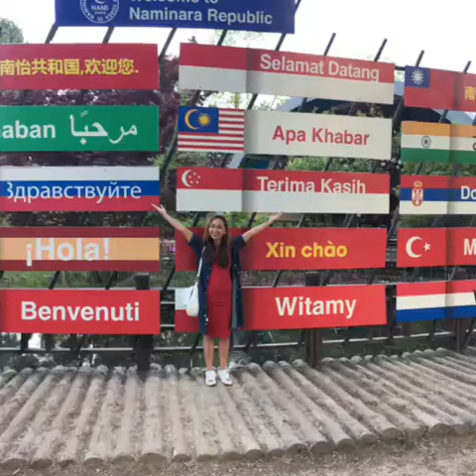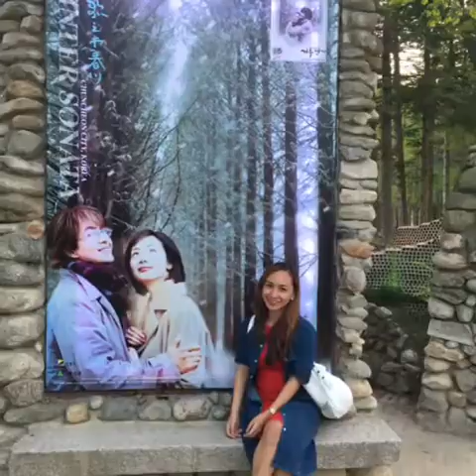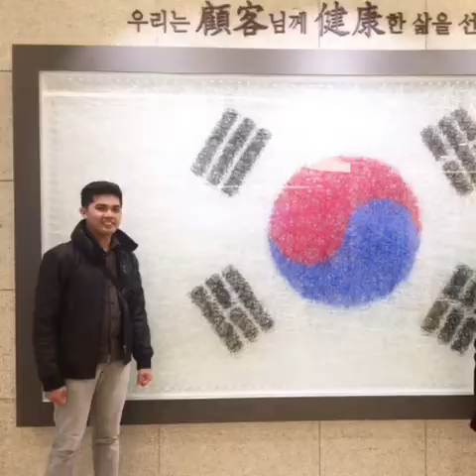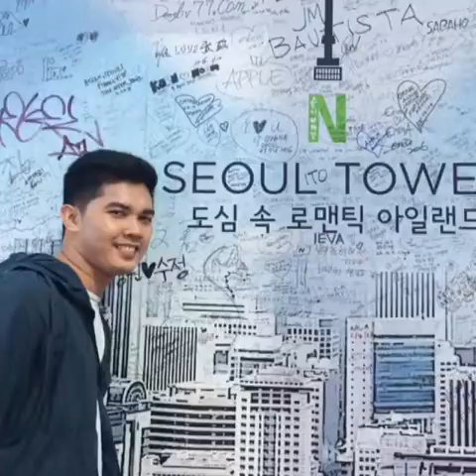A trip to Korea with my Love 💕